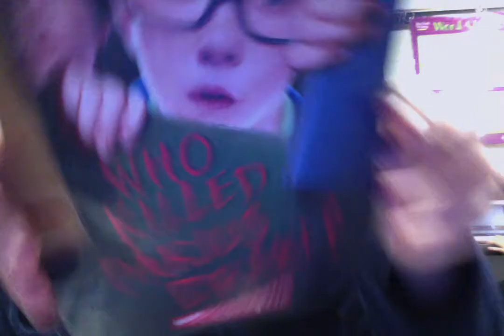Will they find mystery man in the city?